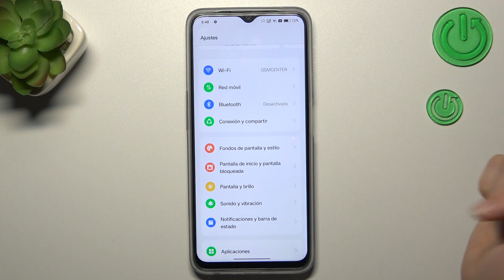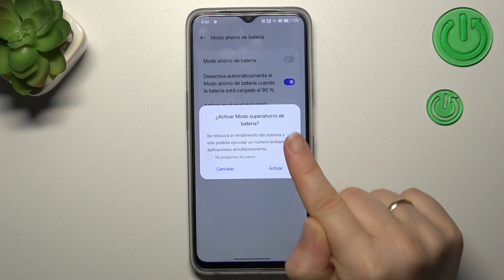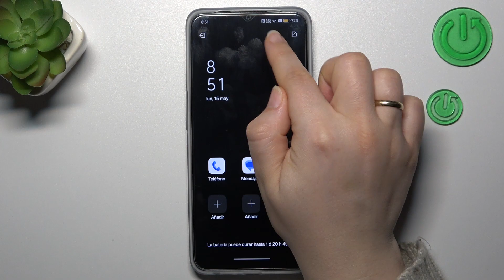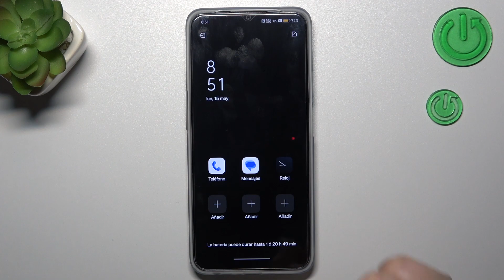Como activar ahorro de batería en Oppo A77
En este vídeo presentamos cómo activar el modo ahorro de batería en el Oppo A77. Si quieres saber cómo activar el ahorro de batería en tu Oppo A77 quédate con nosotros y sigue las instrucciones del tutorial.

¿Cómo activar el modo ahorro de batería en el Oppo A77? ¿Cómo ahorrar batería en el Oppo A77? ¿Cómo se ahorra batería en el Oppo A77? ¿Cómo desactivar el modo ahorro de batería en el Oppo A77?